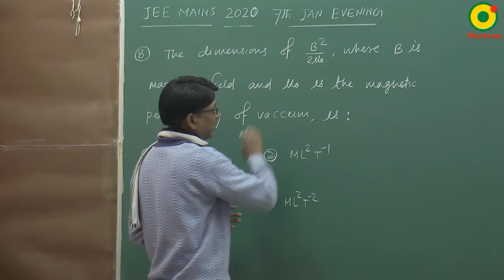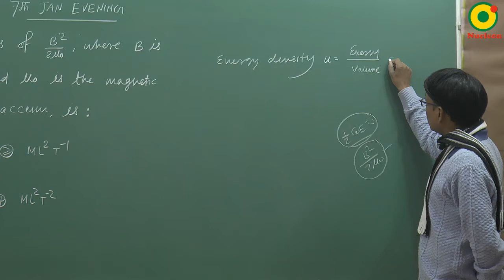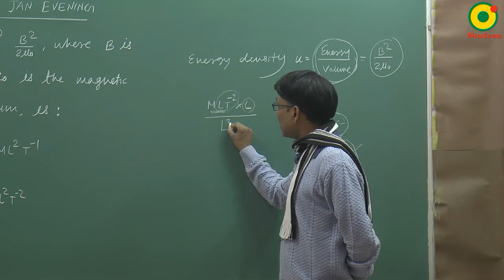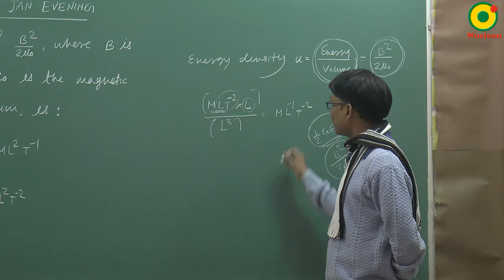JEE MAIN 2020 Unit and Dimensions 01 (7th JAN S2) By SSI Sir B.Tech IIT Delhi